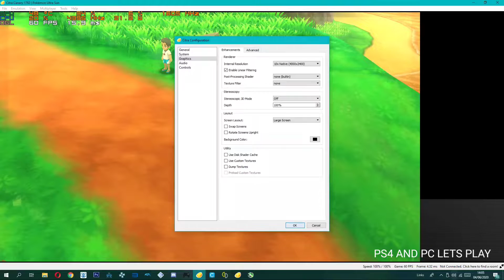Perfect - POKEMON Ultra Sun 4K 60FPS Cheat Work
My 1st Channel : Android Lets Play Official

Game Render Set To 10X = 4000x2400

Cheat For 60Fps
Code:
For game version 1.0

[60FPS]
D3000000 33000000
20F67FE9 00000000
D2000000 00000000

[30FPS]
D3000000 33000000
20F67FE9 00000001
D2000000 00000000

[60FPS (Hold R for 30FPS)]
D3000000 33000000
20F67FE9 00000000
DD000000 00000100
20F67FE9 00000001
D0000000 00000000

For game version 1.2

[60FPS]
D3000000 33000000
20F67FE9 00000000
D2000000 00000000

[30FPS]
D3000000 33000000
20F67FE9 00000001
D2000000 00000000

[60FPS (Hold R button for 30FPS)]
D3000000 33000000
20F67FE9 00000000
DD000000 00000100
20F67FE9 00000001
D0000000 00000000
{Game runs faster}

Also Work On Citra Android

( Im using Canary Build )

This Channel only share information about emulator and setting not share the game download.

System
Rtx 2070 Super 8GB
Ram 8GB
i7 9700K
HDD 2TB